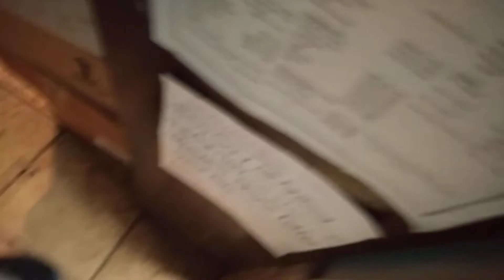May 17, 2022